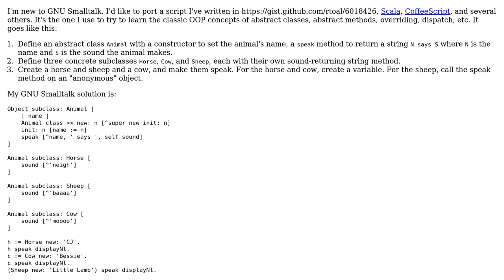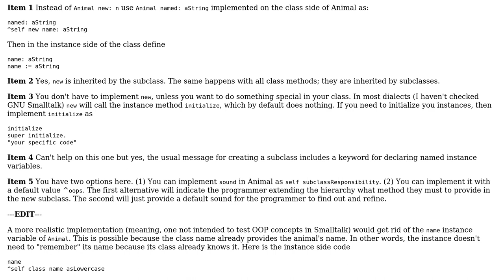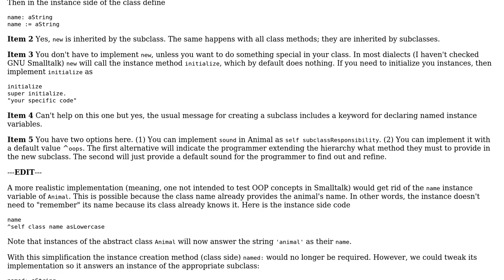Polymorphic animals speak their name and make a noise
With thanks & praise to God, and with thanks to the many people who have made this project possible! | Content (except music & images) licensed under CC BY-SA | Music | Images & others | With thanks to user Ray Toal user Leandro Caniglia user 200_success and the Stack Exchange Network Trademarks are property of their respective owners. You are responsible for your own actions.